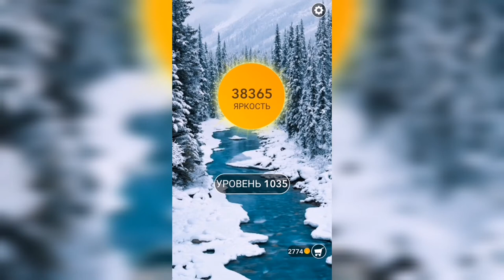Word / Слово Крест: Поиск русского кроссворда / Уровень 1035